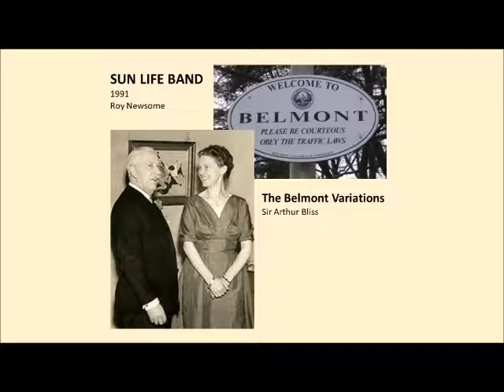The Belmont Variations (Bliss)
Sun Life Band of Bristol, England 1991
Conducted by: Roy Newsome

Front row cornets
Paul Richards (principal)
Steve Morgan
Roy Jennings
Shaun Mundy

Back row cornets
Graeme Lewis (Sop)
Lawrence Savage
Dave Jenkins
Ralph Rowden
Stephen Rogers

Horns
Ian Dickinson (flug)
Andy Williams
Phil Gregory
Jim Bell

Trombones
Steve Walkley
Keith Thomas
Nick Williams

Baritones
Chris Weston
Allan Wilson

Euphoniums
Lyndon Baglin
Andrew Hunt

Basses
Geoff Colmer
Stewart Baglin
Tony Nash
Ian Hitchens

Percussion
Alistair Woodman
Paul Hemmings
Matthew Rich